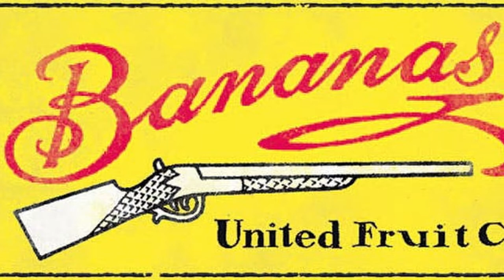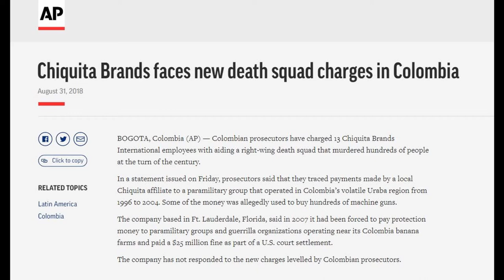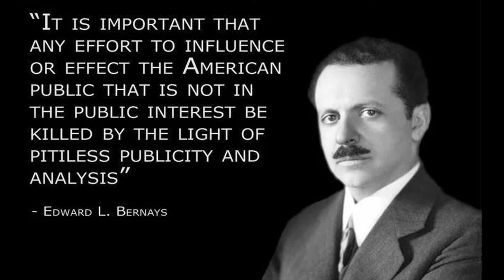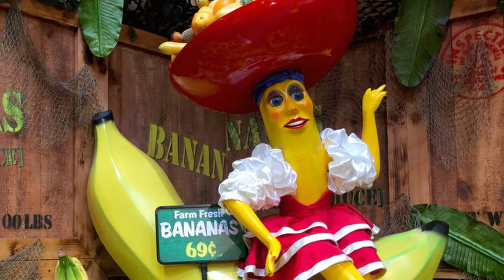The Dark History of Chiquita Banana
Chiquita’s original name was United Fruits before rebranding and was an extremely powerful business in South America; so powerful that it had great influence over the local government. For the first half of the 20th century, Chiquita poured investment capital into Guatemala, buying the country's productive land and controlling shares in its railroad, electric utility, and telegraph industries; as a result, the Guatemalan government was subservient to Chiquita's interests, exempting the company from internal taxation and guaranteeing workers earned no more than fifty cents per day. At the time of the 1944 Guatemalan revolution, Chiquita was the country's number one landowner, employer, and exporter.